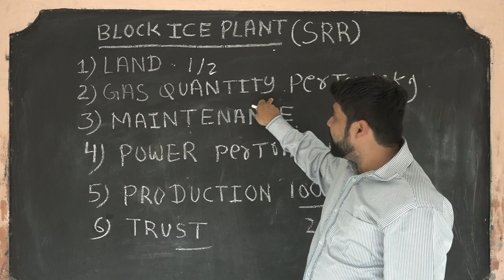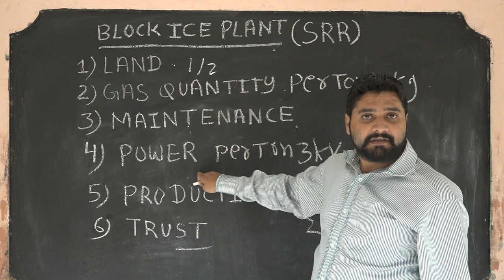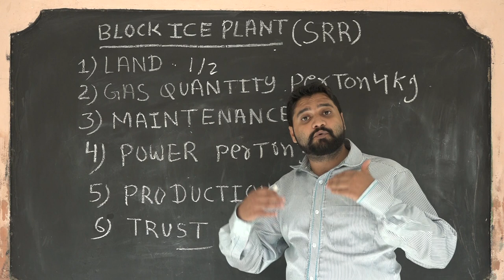ice plant srr दृारा बनाये गये आइस प्लांट कि खसियते ( Flor-on 404 A gas) / business idea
DESCRIPTION OF ICE PLANT PARTS -:

Today, a new technology is going to tell the friends today, so far you have seen many ice plants which are based on ammonia gas, which you can know about how much damage the environment can and the living creatures do, but I will give you a new way I'm going to tell about the ice factory.  In the Siddhpur of Gujarat, the company named Shree Ram Refrigeration  has built a Flro-on gas powered ice factory. The surprising thing is that only  4 kg of gas is used in the plant for per ton (1000 kg) of ice . This gas is used in our home in AC, fridge and soaping mole and thiatero, it does not damage the environment nor does harm to any living creature. Nowadays, the plant is in the form of blessings, beyond the cost of the growing land . For planting this plant, it should be 3 times less than the rest of the ice plant, this aspect is also good for this company.  Due to being automatic, labor is less needed and not the use of ammonia gas.  Here I have uploaded the video of the company's Ice Plant which you can see by yourself that you should do this business or not.

(1) - Three Phase Ice Plant Per Ton Power Require  3 kw

(2)- Freezing Brine Tank
The Tank Will Be Made From 6m.m botom
plate and side 5m.m plate,
Leak Proof Welding And Heavy angle Iron
Frame On The Top Edge.Out Side SS 304 Body

(3)- Ice Cane Made From 18 Gauge G.L. Sheet
With 1.5”x1/4” Top Ring Welded And Tested
  50 Kg Can Size :- 39” x 16” x 8”
100 Kg Can Size :- 48” x 20” x 9”
150 kg Can Size :-  48” x 22” x 11”

(4)- Puf Insulation Of Total Body- 4 ” Thick

(5)- Brine Vertical Agitator

(6)- Lot Of Water Proof Wood Covernig Ice Cane

(7)- Total Copper Pipe= 3/8, 5/8, 7/8  & 2”

(8)- Dan Force Walves & Filter & Panel Board

(9)- Flor-on (404A) Refrigeration Gas Per Ton For Ice Only 4 kg

(10)- Electrical Hoist(with Motor) To Lift 132 Lbs
Ice cane Complete Fitted With Chain And Can Block

(11)- Trolley Set With Rails And Girders For Moving Trolley.

(12)- Cooling Tower Plumbing

(13)- Cooling Tower

(14)- Can Set Trolley

(15)- Flor-on(404A) Kislosker Coplend.Ltd.
Techmseh India compressor & Condenser and Machinery Body

Remark:- This Ice Block Plant Will Be 50 Kg /100 Kg /150 Kg Can Full Production In 24 Hours.

(1)   Sales Tax                   :-          GST 18 % On Bill Amount Pay By Client.

(2).  Octroi                         :-          As Applicable

(3)  Transportation          :-        Transportation,Carring,Packing  will be Charge ( Pay By Client).

(4)  Validity                        :-          Our Quotation Vaild For 90 Days Only.

(5)  Terms Of Payment   :-          Advance will be adjustable at the time of taking final delivery
                                                     or as decided.

(6)  The order once booked will not be cancelled.The cancellation of order will be laible
    for the forfeit of the deposit amount.

SHREE RAM REFRIGERATION ICE BLOCK PLANT SPECIALTIES

1 – India Biggest Transferable Ice Plant Manufactures Base On Flor-on 404A Gas

2 – No Value Setting

3 – No Maintenance

4 – Totally Automatic Plant

5 – Operator Not Required

6 – One Time Gas Filling

7 – Not Required R.C.C Building

8 – Required For Metal Shad

9 – Full Production In 24 Hour

10 –No Ammonia Gas , No Chlorine Gas

11 – Flor-on  404A Gas we have use

INDIA’S BIGGEST ICE BLOCK MACHINERY

            Having a Variety Of Goods Under One Roof Is Always Convenient. But Then Finding a Trusted Range Of Commodities Is Not That Easy. But If You are Looking For a High Performance Array Of ICE PLANTS  Then Shree Ram Refrigeration Is The Place You Should Be. A Renowned  Manufacturer, Exporter And Supplier, We Use  Only High-End Machines For Our Production Process. Supported By Modern Day Technology, These Equipment Run In An Impeccable Manner, Thus Allowing  Each Of Our Products To Have An Exotic And Rich Finishing.  3.5 Ton Ice Plants  TO  100 Ton Ice Plants, Ice Making Plants, Etc One Can Choose a Wide Array Of Goods From Under Our Roof. With Our inception In The Year 2008,Our Headquarters  Are Based Siddhapur , Gujarat. With An Easy Installation Process, Our Team Would Handle All Required  Necessities, Thus Giving Our Patrons a Hassle-Free Time.

Finally we trust that our offer will meet in line of your Requirement and looking forward to
receiving your valued order at an early date.

Thanking You